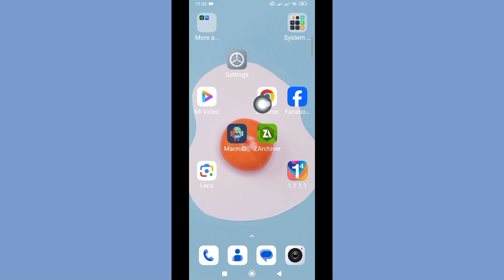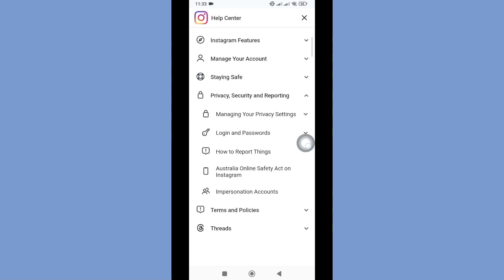Comment résoudre le problème de connexion à Instagram impossible | Résoudre la connexion à Instagram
🖍️ Ici, dans cette vidéo, je vais vous montrer [Comment résoudre le problème de connexion à Instagram | Résoudre la connexion à Instagram] Regardez donc attentivement cette vidéo et ne la sautez pas si vous la sautez, vous ne comprendrez pas très bien. Si vous rencontrez un problème, vous pouvez me demander et commenter ci-dessous. J'essaierai de résoudre votre problème. ❤️‍🩹❤️‍🩹❤️‍🩹

Cette vidéo vous est utile. Si vous avez des questions, laissez-moi commenter ci-dessous. 🖍️🖍️